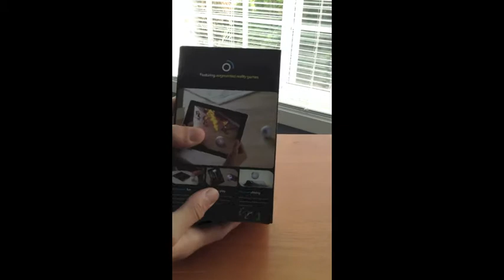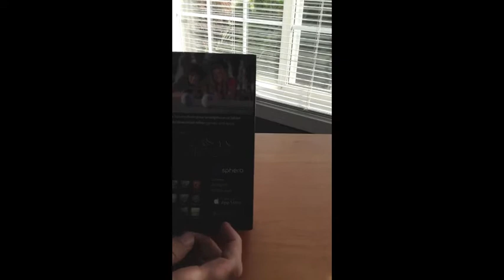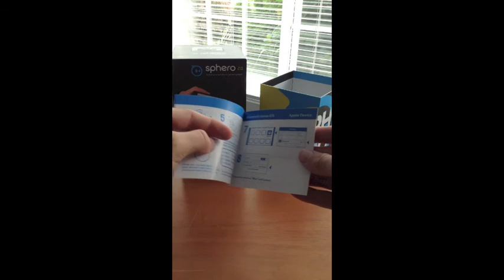Unboxing -- Sphero 2.0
This is the new Sphero i pre-prdered! I hope you enjoyed the video!
**If you didn't like the quality of the video sorry my camera broke**